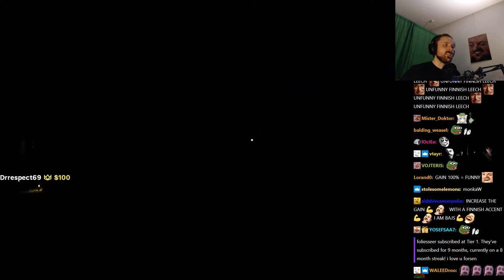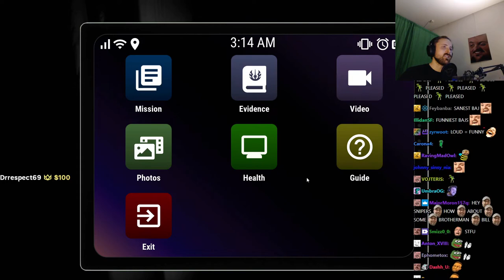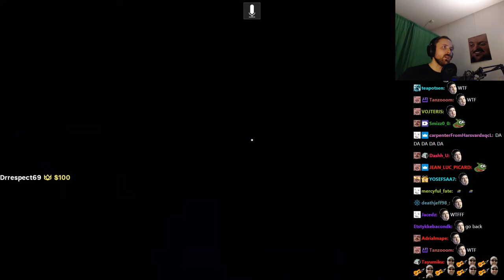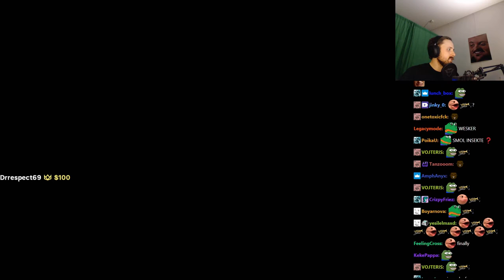Forsen plays Friki with stream snipers (with Chat)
Stream Duration: 6:02:58

Game Description:  Friki is an online co-op investigative horror. Solve how these supernatural beings have died, collect evidence to be paid, and survive the dangers that await you.

General
Format : MPEG-4
Format profile : Base Media
Codec ID : isom (isom/iso2/avc1/mp41)
File size : 15.6 GiB
Duration : 6 h 2 min
Overall bit rate mode : Constant
Overall bit rate : 6 147 kb/s
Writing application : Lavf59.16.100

ID : 1
Format : AVC
Format/Info : Advanced Video Codec
Format profile : High@L4.2
Format settings : CABAC / 4 Ref Frames
Format settings, CABAC : Yes
Format settings, GOP : M=3, N=120
Codec ID : avc1
Codec ID/Info : Advanced Video Coding
Source duration : 6 h 2 min
Bit rate mode : Constant
Bit rate : 6 002 kb/s
Width : 1 920 pixels
Height : 1 080 pixels
Frame rate mode : Variable
Frame rate : 60.000 FPS
Minimum frame rate : 20.000 FPS
Maximum frame rate : 62.500 FPS
Color space : YUV
Bit depth : 8 bits
Scan type : Progressive
Bits/(Pixel*Frame) : 0.048
Stream size : 15.2 GiB (98%)
Source stream size : 15.2 GiB (98%)
Color range : Limited
Color primaries : BT.709
Transfer characteristics : BT.709
Matrix coefficients : BT.709
mdhd_Duration : 21777316
Codec configuration box : avcC

Audio
ID : 2
Format : AAC LC
Format/Info : Advanced Audio Codec Low Complexity
Codec ID : mp4a-40-2
Bit rate : 128 kb/s
Channel(s) : 2 channels
Channel layout : L R
Sampling rate : 48.0 kHz
Frame rate : 46.875 FPS (1024 SPF)
Compression mode : Lossy
Stream size : 332 MiB (2%)
Source stream size : 332 MiB (2%)
Default : Yes
Alternate group : 1